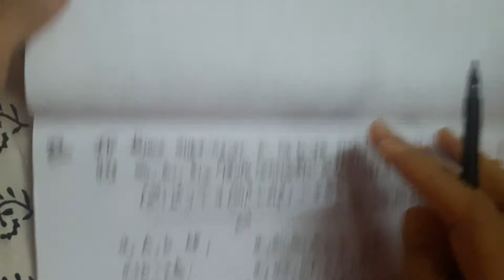gp sn dey book solution ncert cbse jee main